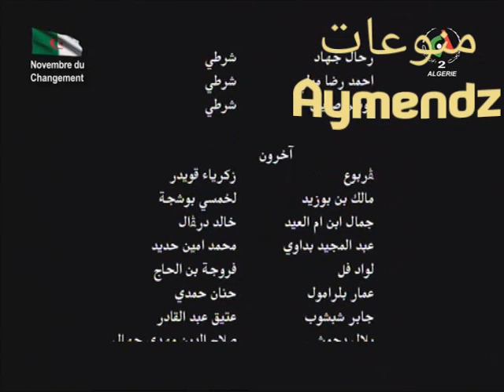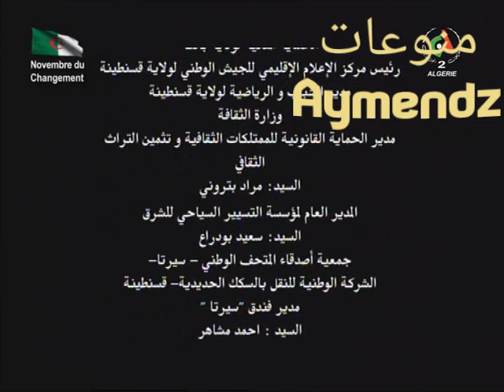الفيلم الجزائري ⁦🇩🇿⁩ الكشاف Le Scout